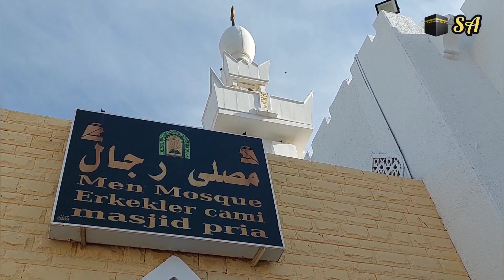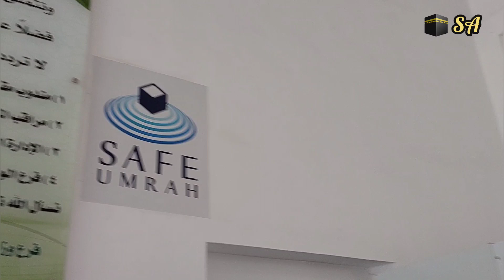Masjid Ji'ronah Tempat Favorit di Kota Mekah || Tempatnya Jamaah Haji dan Umroh mengambil Miqot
Masjid Ji'ronah Tempat Favorit di Kota Mekah tempatnya Jamaah Haji dan Umroh  mengambil Miqot letaknya berada di perbatasan Kota Mekah.
Masjid Ji’ranah menjadi salah satu tempat miqat (tempat dimulainya umrah) yang ada di sekitar Kota Makkah. Sejumlah jamaah haji yang ingin melakukan umrah sunah pun mengambil miqat di tempat ini.